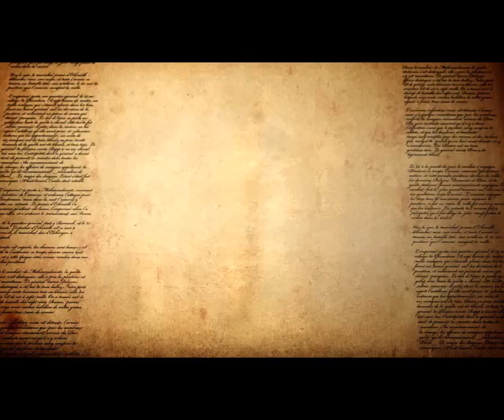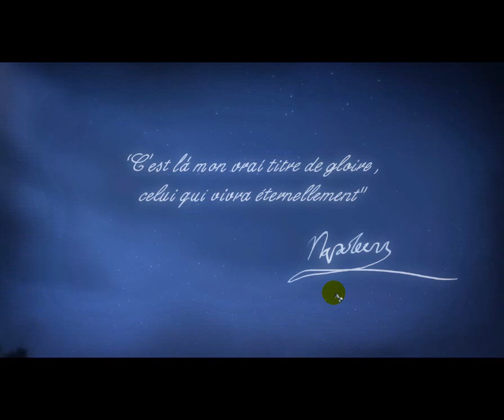Napoleon gana la batalla de Waterloo